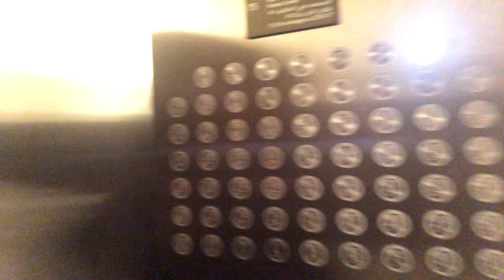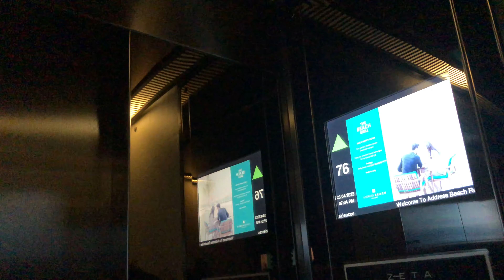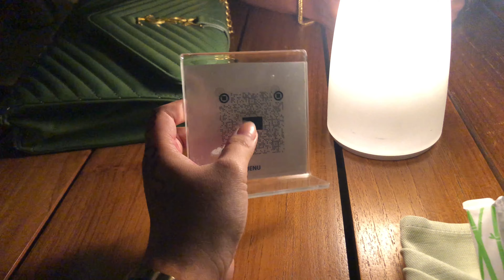The Address Beach Resort Dubai | Tallest infinity Pool in the World